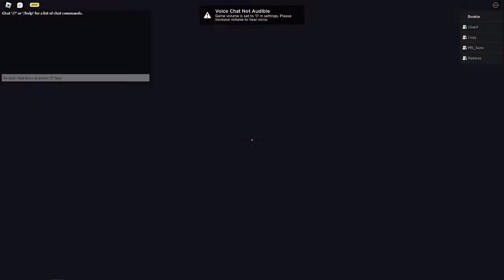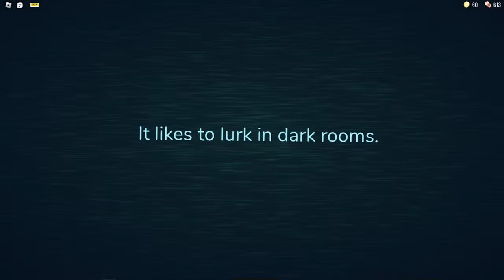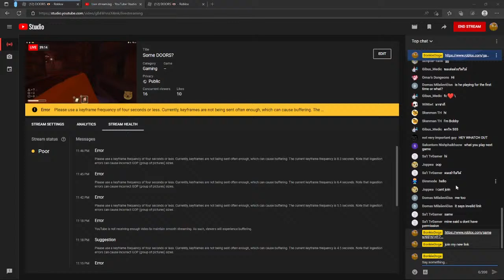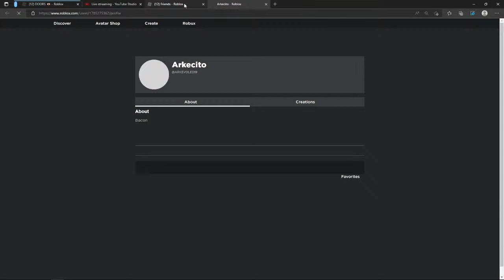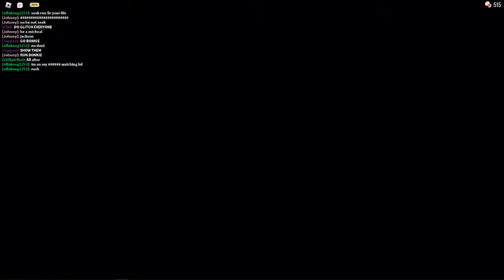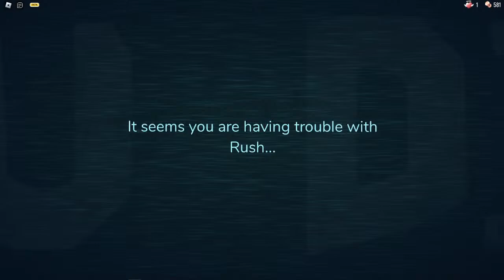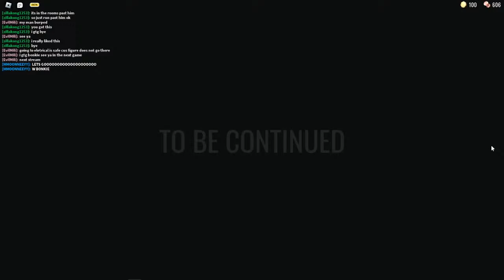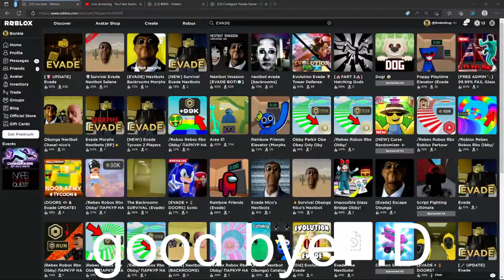Some DOORS?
play  roblox DOORS with my friend!